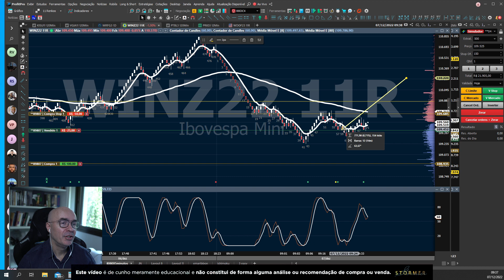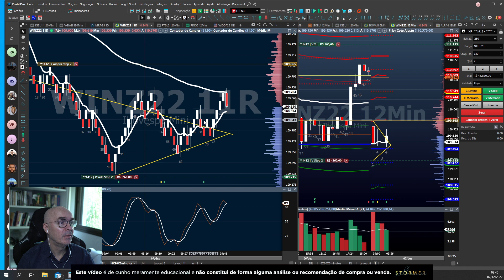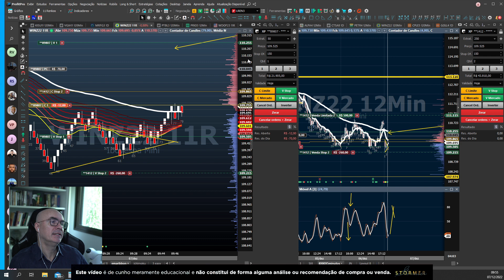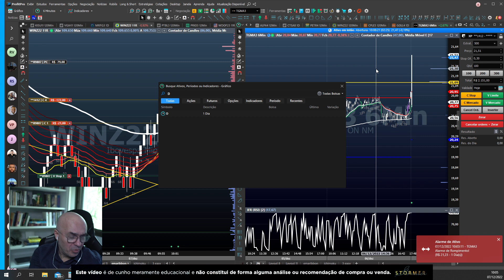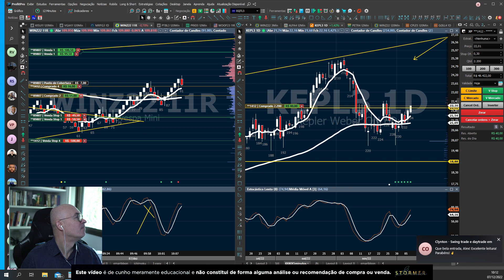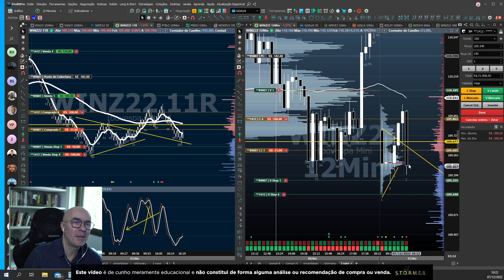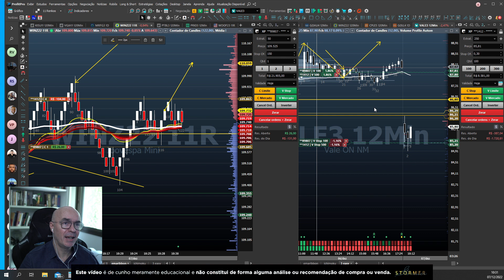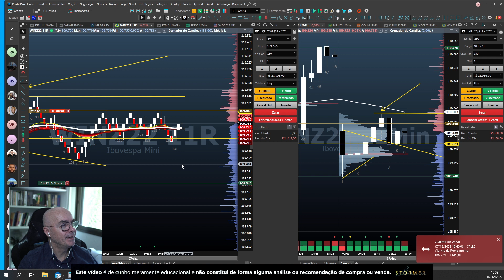Desafio Renko - Dia 07/12 - segue a maldade do mercado.